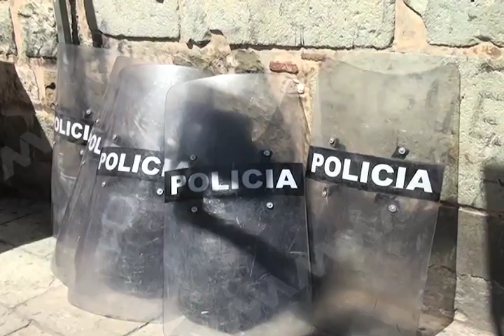Todo listo para celebrar el grito: Javier Villacaña.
El presidente municipal de Oaxaca de Juárez Javier Villacaña, señaló que está todo listo para el grito de esta noche y que se respetará la manifestación de los maestros, por lo que esperan el mismo respeto.